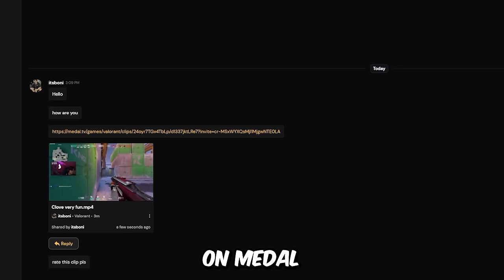The Number 1 Deadlock Main...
Make sure to check out my clips on medal.tv! (thanks for your support guys ❤️)

Timestamps :
0:00 - Gaming
2:02 - Medal.tv
3:04 - Gaming

Songs Used(in order)🎤 :
Brakence x gabby start - meet up
Rarin - Crazy about you
Zac Greer - Buttons
Numl6ck - Speaking2myself
Tom Frane, STIM - Numb